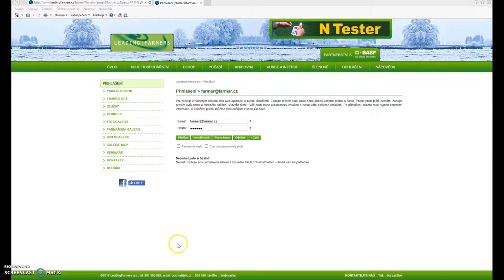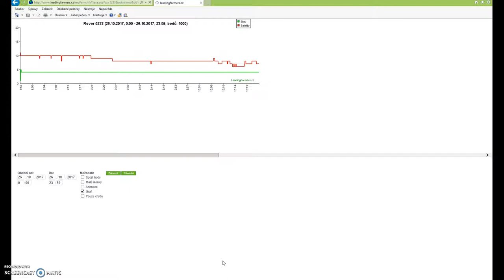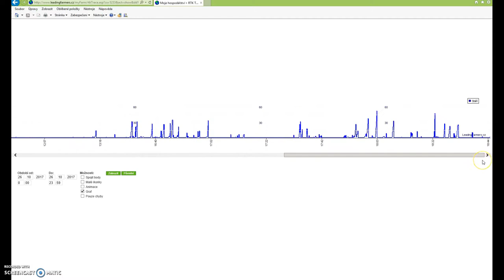Základní úroveň sledování vozidel od Leading Farmers CZ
Vozidla přijímající korekční signál RTK VRS od Leading Farmers CZ, a.s. a Leading Farmers SK, s.r.o., která používají pro přenos korekčního signálu modemy RTKM, RTKML a RTKMD mohou zároveň využívat základní úroveň sledování vozidel (telemetrii) prostřednictvím webu Zobrazení je optimalizováno pro PC i pro mobilní zařízení. Toto video je návodem, jak telemetrii na webu používat.